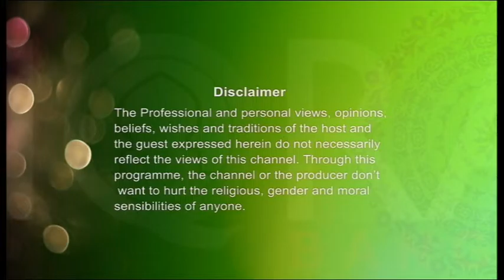Legal Hour 04032017 By Barrister Nazir Ahmed Part 1